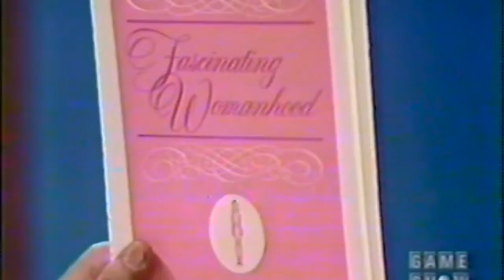Lost Interview with Helen Andelin || To Tell the Truth, 1970 | Commentary with Dixie Andelin Forsyth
Some of you might have heard of the CBS tv show called, "To Tell the Truth"?

Today I am so excited to be able to share this lost interview of my mother, Helen Andelin on the gameshow To Tell the Truth from 1970.

Why are we releasing this on our channel?  So many reasons!

Mom was very VERY well known back then and we feel that many of the new generation may not realize just how amazingly known she was! She also was very shy and you can see a bit of her personality in this short but sweet interview.

Mom was often misunderstood. This interview shows other sides to her opinions and views which also helps others understand WHY I edited her book (the book shown in this interview) for modern day audiences. Editing her book has allowed me to clarify some of the things she wanted to say more directly but perhaps didn't know how to.

Some of the questions asked of her are very relative to today. I love that I had a chance to address my own opinions about these questions within the commentary.

Keep in mind the quality is horrendous! I'm sorry! Wish we had the ability to make it better but this is the best we can do with an old VHS tape!

🌟All of my books are found here:🌟

☀️☀️☀️Fascinating Womanhood for the Timeless Woman:

☀️☀️☀️Fascinating Womanhood for the Timeless Woman Workbook:

🌸🌸🌸Fascinating Womanhood, Vintage Edition:

🌸🌸🌸Fascinating Womanhood, Vintage Edition Workbook:

🌺🌺🌺Fascinating Girl:

❤️❤️❤️The Love Journal:

🌼🌼🌼All About Raising Children:

Bitcoin
1L1hhYydSK57GNPbcsiTcENjgNsCHTbzMt

Ethereum
0x8103fCF650C50057AD0838b24EC608b8Bc0823E8

Litecoin
LaX6jfJ3kWg61FjhFwG7amUpXJmRk5jQZL